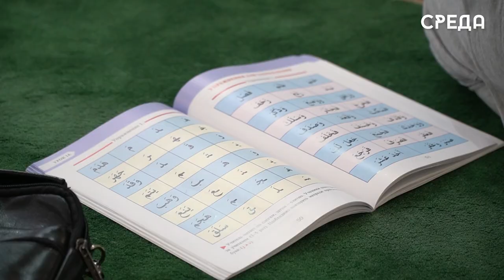Муфтий Донецка и Дагестан договорились о сотрудничестве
Делегация из Дагестана отправилась в Донецкую и Луганскую народных республик, в состав которой вошли помощник Главы Дагестана Магомед Гаджимагомедов, заместитель министра спорта РД Гайдарбек Гайдарбеков, чемпион мира по рукопашному бою Шахрудин Магомедов и дзюдоист Магомед Магомедов.

Представители Дагестана провели встречи с руководством регионов, главами Министерства спорта, президентом Федерации бокса Луганской Народной Республики и
Муфтием Донецкой Народной Республики Рашидом Брагиным, который, в свою очередь, отметил проблему нехватки теологов в регионе.